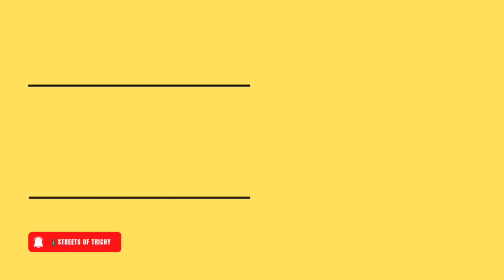How can we prevent Back pain problem? Let's Understand Medical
Video by: @streets.of.trichy